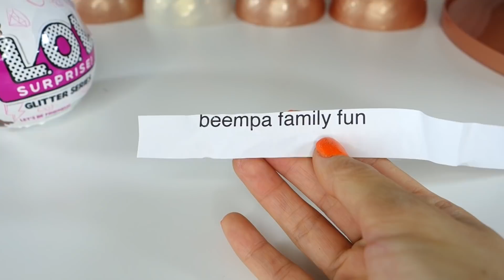LOL Surprise GLITTER series Giveaway Winner Announced!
Hi friends!  We have announced the winner of our LOL surprise Glitter series giveaway! Congrats to our winner!

We would also like to thank everyone who entered for this giveaway,  if you did not win this time, you can still enter for another LOL surprise giveaway we have going on right now.

We love to see your comments, so leave one below!

We are more active there and sometimes do random giveaways, so go follow us now!